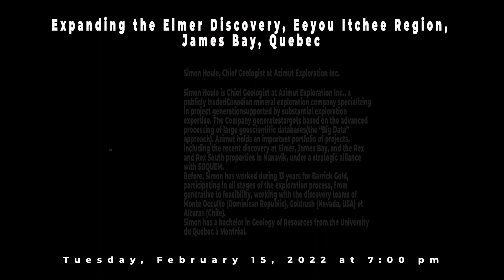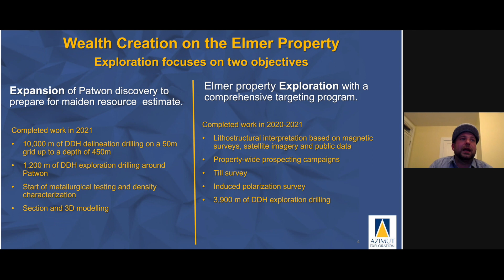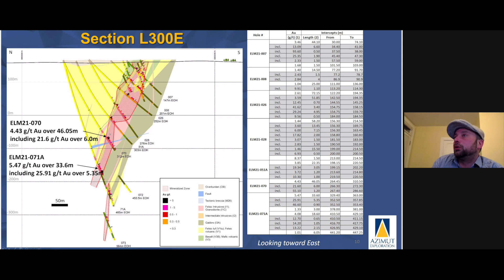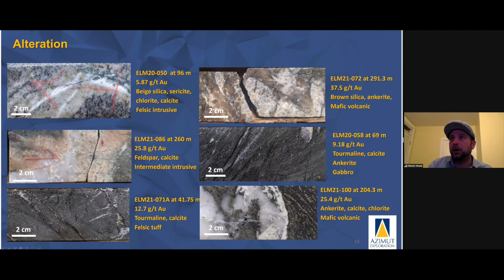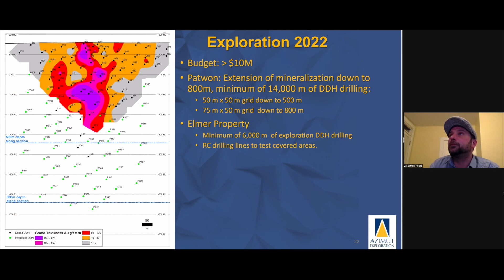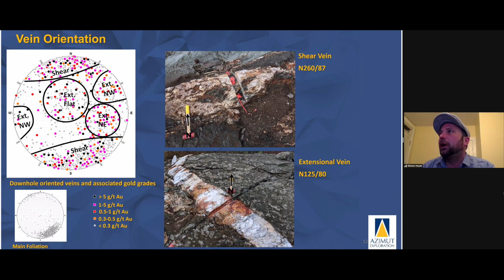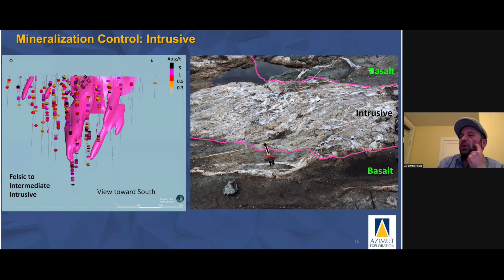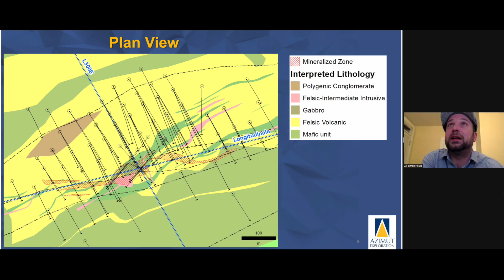SPDA February 2022 Virtual Meeting: Simon Houle, Chief Geologist at Azimut Exploration Inc.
Simon Houle is Chief Geologist at Azimut Exploration Inc., a publicly traded Canadian mineral exploration company specializing in project generation supported by substantial exploration expertise. The Company generates targets based on the advanced processing of large geoscientific databases(the "Big Data" approach). Azimut holds an important portfolio of projects, including the recent discovery at Elmer, James Bay, and the Rex and Rex South properties in Nunavik, under a strategic alliance with SOQUEM. Before, Simon has worked during 13 years for Barrick Gold, participating in all stages of the exploration process, from generative to feasibility, working with the discovery teams of Monte Occulto (Dominican Republic), Goldrush (Nevada, USA) et Alturas (Chile). Simon has a bachelor in Geology of Resources from the University du Québec à Montréal.